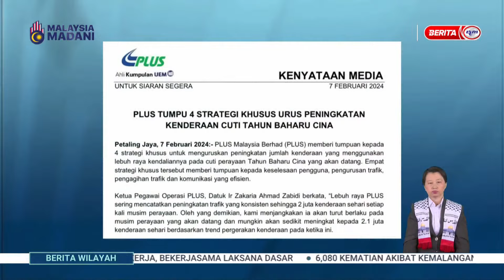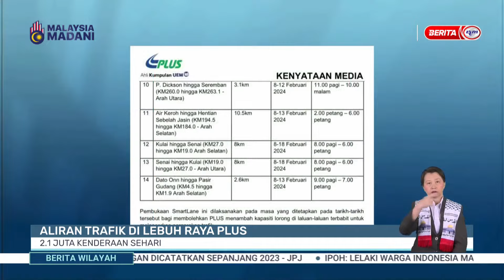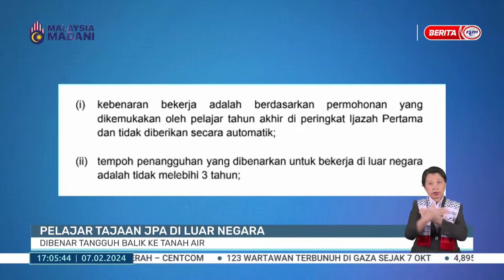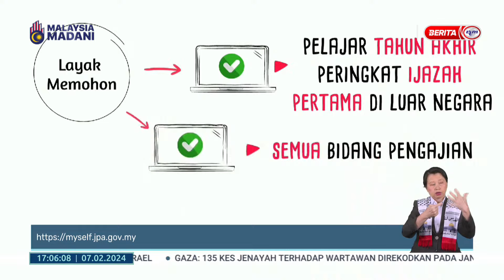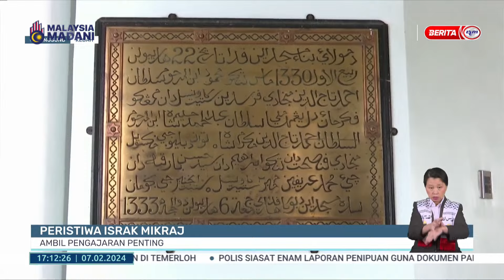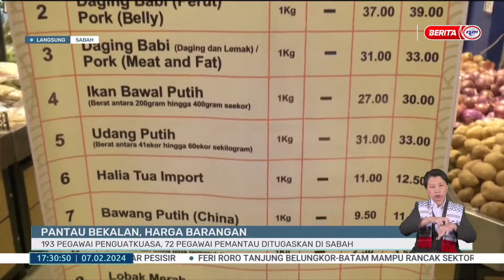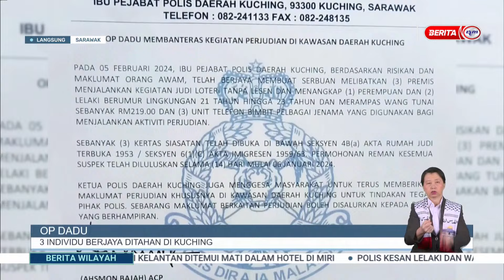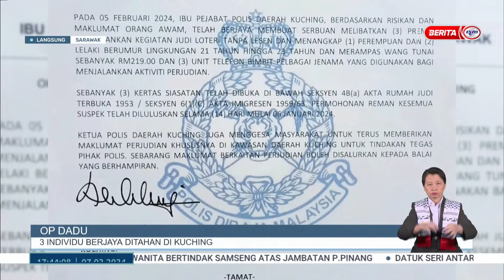7 FEBRUARI 2024 - BERITA WILAYAH PENUH